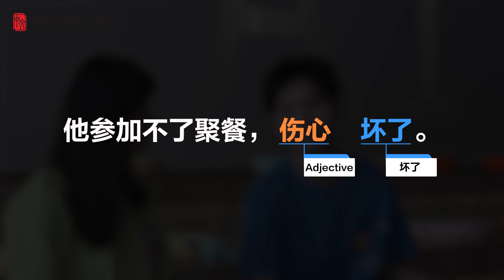Learn Chinese in three minutes|How to use The structure“X+(得)+Complement” in Chinese |HSK5 lesson46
What will you learn from this video? ——Learn Chinese in three minutes|How to use The structure“X+(得)+Complement” in Chinese|HSK5 lesson46
-WeChat：gyjevo1212
Love you~